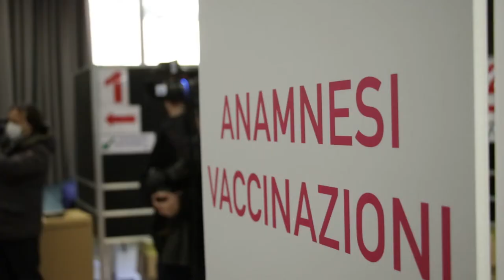Inaugurati nuovi reparti Covid al Mazzini di Teramo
Inaugurati questa mattina all'ospedale Mazzini di Teramo 16 ulteriori posti di terapia intensiva Covid mentre altri 21 di sub intensiva saranno pronti entro febbraio prossimo. Operativo anche il nuovo pronto soccorso di Sant'Omero. All'evento è intervenuto il governatore Marco Marsilio insieme ai vertici dell'Asl teramana